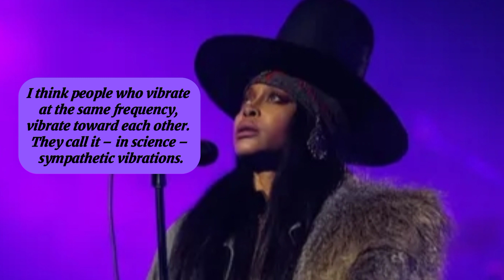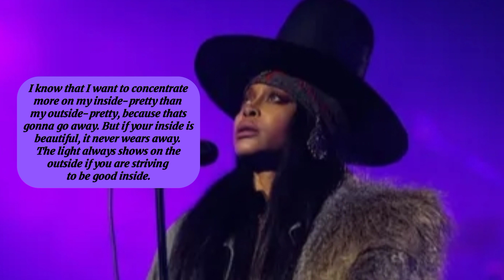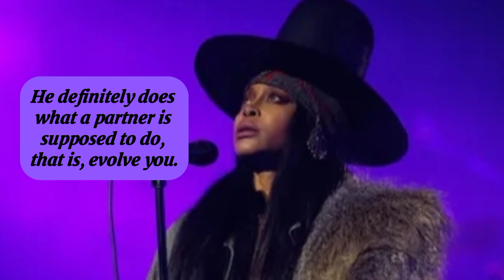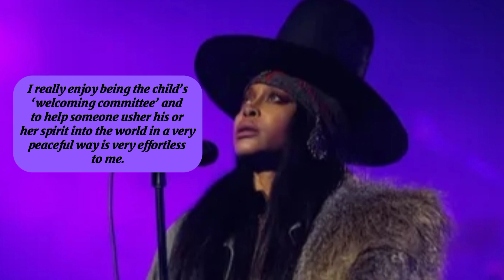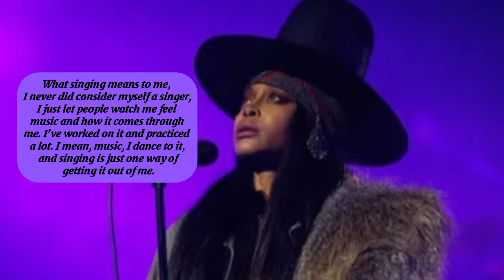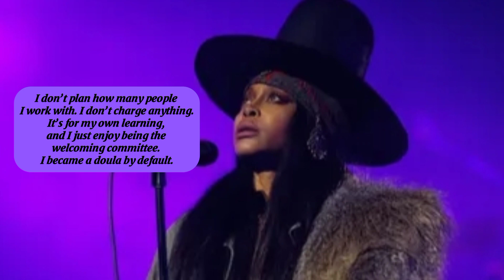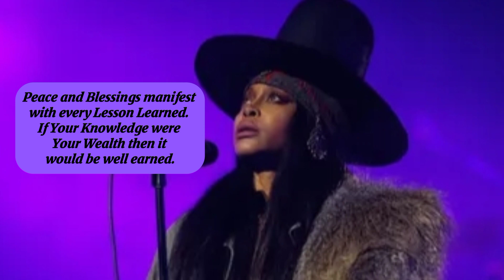Best Quotes * ERYKAH BADU *|| KNOWLEDGE IS HUMAN WEALTH!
@abigailquotes bestquotes, best, famousquotes, inspirationquotes, inspiration, lifequotes, life, sucessquotes, sucesslife, simplequotes, motivation, quotes, shorts, short, erykahbadu, badu